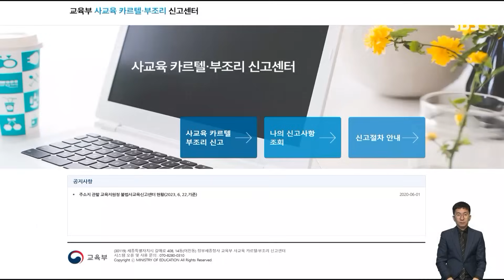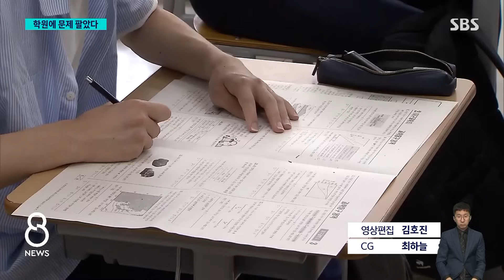우르르 자진 신고한 교사들…5년간 4억 8천도 벌었다 / SBS 8뉴스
〈앵커〉

사교육 업체에 돈을 받고 이른바 킬러문항 같은 모의고사 문제를 만들어 준, 현직 교사들에 대해 교육부가 최근 자진신고를 받았습니다. 300명 가까이 스스로 거래 내역을 신고했는데, 5년 동안 4억 8천만 원을 받은 교사도 있었습니다.

보도에 김경희 기자입니다.

〈기자〉

교육부 사교육 카르텔 신고센터를 통해 영리행위를 자진 신고한 현직 교사는 모두 297명입니다.

킬러문항 제공 등 모의고사 출제에 관여하거나 교재 제작, 강의나 컨설팅 등에 참여했다고 신고했습니다.

이 가운데 겸직 허가를 받지 않은 교원은 전체의 2/3에 가까운 188명, 건수로는 341건이었습니다.

지난 5년간 5천만 원 이상을 받은 교사가 모두 45명이었는데, 대부분 수도권 고교 교사였습니다.

특히 경기도 한 사립고의 수학교사 A 씨는 신고액이 4억 8천여만 원에 달했습니다.

지난 2018년부터 지난달까지 지난 5년간 7개 입시 업체와 부설 연구소의 모의고사 출제에 참여하고 5억 원 가까운 돈을 받은 겁니다.

고등학교 화학교사 B 씨, 지리교사 C 씨도 입시 업체의 모의고사 출제에 관여하고 각각 3억 원이 넘는 돈을 받았고, 고등학교 수학교사 D 씨와 중학교 윤리교사 E 씨는 각각 2억 원대의 돈을 받았습니다.

A부터 E까지 이들 다섯 명의 교사는 모두 겸직 허가를 받지 않았습니다.

이들이 거액을 받은 이유가 수능 출제 경험 때문인지는 아직 확인되지 않았는데, 교육부는 감사원과 함께 이 부분을 철저히 확인할 방침입니다.

(영상편집 : 김호진, CG : 최하늘)

〈앵커〉

Q. 예상외로 많은 현직 교원 자진신고…이유는?

[김경희 기자 : 교육부에서도 놀랐다고 할 정도로 이번 신고 기간 접수된 건수도 많고 금액도 컸습니다. 처음에는 교사들 사이에서 눈치 작전이 치열했던 걸로 알려졌는데, 국세청의 세무조사에 감사원 감사까지 동시다발로 진행되면 거래 사실을 숨길 수 없다는 판단을 한 걸로 보입니다.]

Q. 영리행위 자진신고 교원…처벌은?

[김경희 기자 : 겸직 허가를 받지 않은 교사의 경우, 국가공무원법 위반으로 징계를 받을 수 있고요, 겸직 허가를 받았다 하더라도 정상적인 업무 수행에 지장을 줄 정도라고 판단되면 징계 대상이 될 수 있습니다. 문항 판매로 고액의 가욋돈을 받았다면 본업이 무엇인지 묻지 않을 수 없다는 겁니다. 또 지나치게 많은 금액을 받은 경우는 다른 목적을 의심할 수 있어 청탁금지법 적용을 검토할 수도 있습니다. 수능이나 모의평가 출제 경험이 확인된 경우에는 업무방해 혐의도 해당됩니다.]

Q. '미신고' 교원의 영리행위는?

[김경희 기자 : 사실 교육부 단독으로는 현직 교사가 감추고 있는 영리행위를 밝혀낼 수는 없습니다. 하지만, 이번 사교육 카르텔 범정부 대응팀에는 경찰청과 공정위 등 수사권을 가진 기관들이 함께 하고 있습니다. 이미 경찰은 대형 입시학원에 모의고사 출제에 관여한 현직 교사들의 명단 제출을 요구해 이를 확보한 상태이고, 국세청도 별도의 세무조사를 통해 관련 자료를 갖고 있어서 가명, 차명을 이용한 거래까지도 밝혀낼 수 있을지가 관심입니다.]